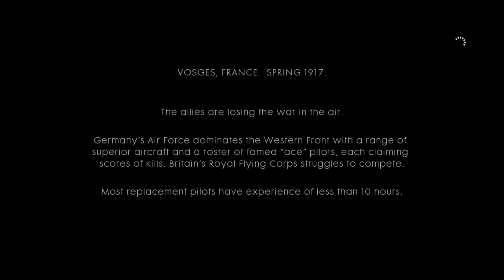Battlefield 1 Campaign Walkthrough Gameplay Part 4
I stream Tuesdays and Thursdays and upload on Saturdays also when I do a series let me know another one you guys would like to see. When possible join discord to know when and what time I stream I stream with friends or by myself hope you enjoy and past by the streams!! Have a good day Thank you for checking out my channel, I hope you enjoy your stay.
I am a streamer/Uploader with a disability that plays many different games. My goal is to create a good community for YouTube to make it better , I am trying to make it to were I am able to stream and post every day  and looking for improvements all the time on this channel. Hope you have a good day.